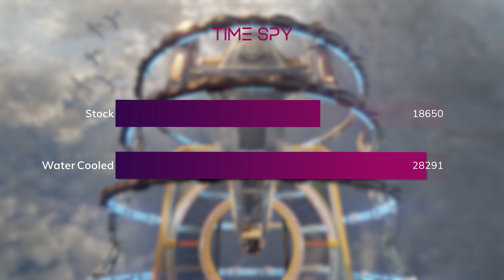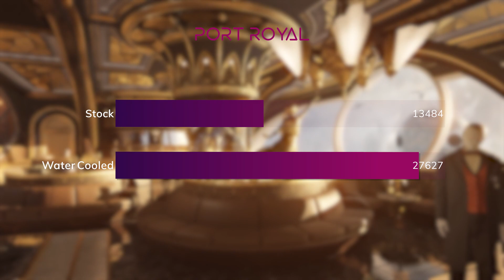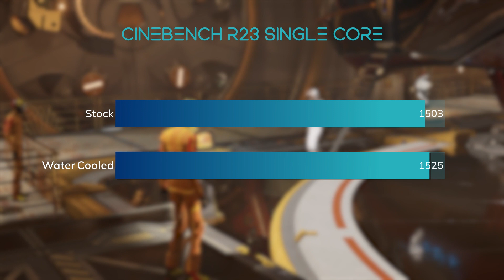Will Records be Broken? Benchmarking the Water Cooled Build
Well guys here we have the benchmarks. I am pretty chuffed with the results with my limited overclocking experiences. We are quite stable with our all core overclock but could probably do better with our single core over clocks but I would need a hand with that.

All in all its running well for us to do our models and also enable us to stream at a good quality

Hey Guys, I’m Rohit aka The Data Swami and I’m a business owner specialising in helping businesses get the most out of their data by using AI. If you don’t know me, I started my business in 2017 and have seen how difficult and complicated the data and AI world can become so I want to be able to show you all that it doesn't have to be. Whether you want to get into this world as a career or use it for yourself in your own business or where ever.

On this channel, you can expect many fun reviews and videos. From testing out some crazy solutions to building our own beast of a deep learning machine.

I also love gaming so you'll be able to see some of that on this channel and our Second Channel Data Swami Plays

Anyway, enough about me - If you’re new to the channel, or have been with us for a while, write a message down in the comment section and say Hi!